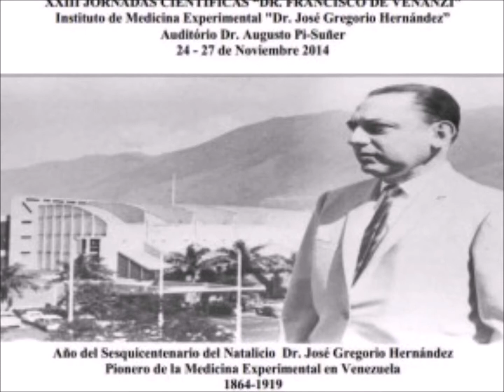Francisco de Venanzi